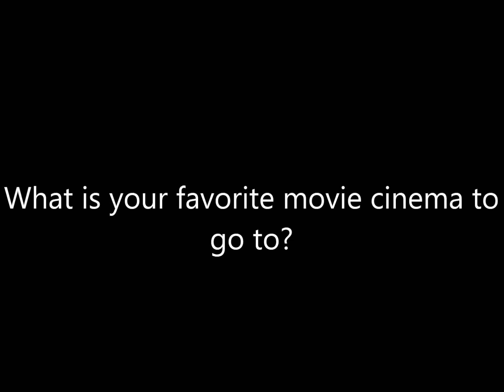Question #236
Mine is Festival Mall Cinemas.